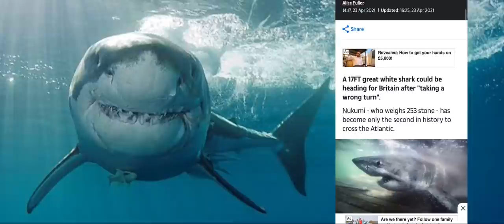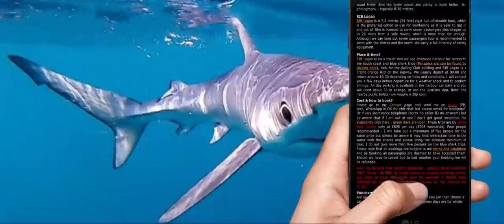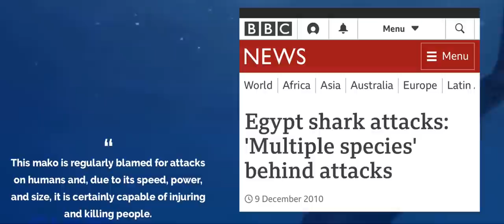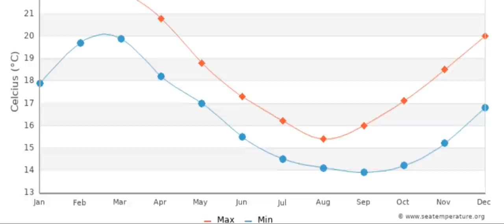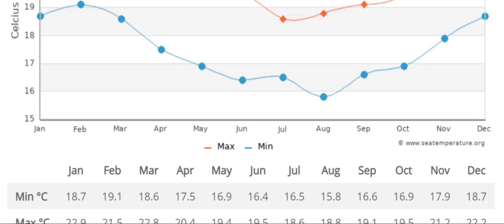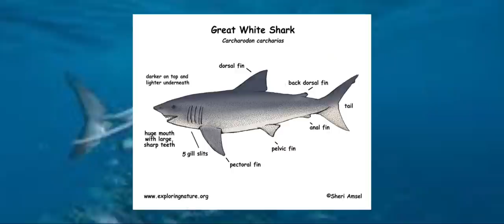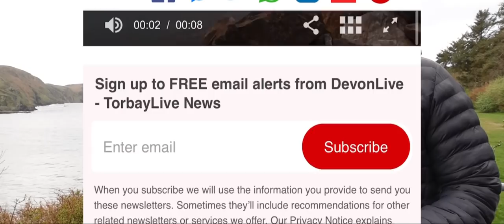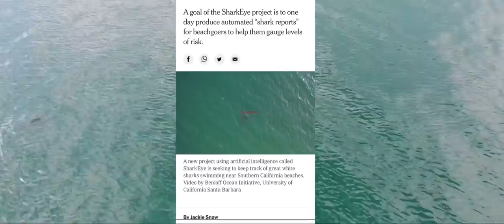Great White Sharks in BRITISH Waters?? 2021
Great White Sharks in British waters, have they ever been here, will they ever be? Let’s find out.

Apologise, the audio is really low on this! Turn it right up! I originally uploaded this last week,, I had an issue and had to change some of the overlay content. The original video had 180k views in its first week. If you're watching this again, thank you kindly! Most of my reserach is carried out via the internet and might not be 100% accurate, to the best of my knowledge it is accurate.

This mini documentary focuses on the following areas:
*Sea temperatures
*Food sources
*Great White Shark sightings
*Technology
*Evidence
*Sharks already confirmed in Great Britain

I am not a Marine biologist, an enthusiastic amateur who has been brought up on and island spending a lot of my time in the water.
*Certified PADI scuba diver
*Freedivng since 2009
*kayaking and sea swimming

If you have ever had a sighting please get in touch, I plan on making a follow up video to this! either via email in bio  or my Instagram.

I’m also on Instagram @islanderOutdoors

Also check out the Video of Nikumi, the shark currently crossing the atlantic, potentially heading to British waters,

CHAPTERS
00:00 - Intro
01:05 - Video Breakdown
01:39 - I'm not a Marine Biologist
03:18 - Sharks in Britain that are confirmed.
05:55 - Sea temperatures viable for Great Whites?
08:03 - Food Sources
08:55 - Great White Shark sightings
11:42 - Technology and Evidence
14:58 - Some thoughts
16:37 - The next Great White Shark video - more sightings
17:15 - Paramotor Outro